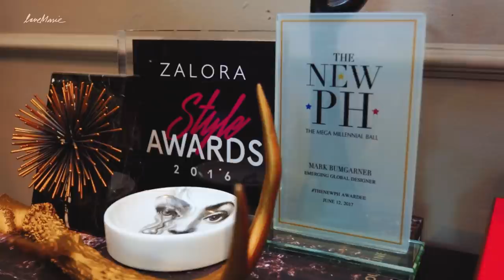ADULTING WITH MARK BUMGARNER | Heart Evangelista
Happy Independence Day, everyone. 🇵🇭 With me is renowned couture designer and my dear friend which I’m very proud to interview, Mark Bumgarner! ♥️ This is the first episode of our LMFromTheArchives series—my team and I have more videos we previously shot. Excited to share them with you soon! ❤️

LOVE MARIE ONGPAUCO-ESCUDERO (known in the Philippine entertainment industry as Heart Evangelista) started her career at the age of 13 as a commercial model and actress. Her 20 years of hard work paved the way to numerous acting and hosting projects and awards. Through the years, she has evolved from being a professional actor and television host to a sought-after international and local brand endorser, sold-out visual artist, best-selling author, fashion influencer, beauty icon, and entrepreneur. She is one of the country’s most recognized celebrities, and advocates for children’s health and education, individuals with special needs, and animal welfare. She wishes to share these passions with the world through this platform.